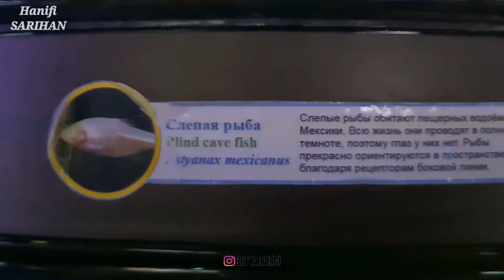Kör meksika mağara balıkları hikayesi | İlginç canlılar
Kör Meksika Mağara Balıklarının Hayatta Kalma Hikayesi - Astyanax Mexicanus, Meksika Kör Mağara Balıkları, Kör Balıklar.
Kör Tetra Balıklarının Hikayesi,
Meksika Tetrası veya Kör Mağara Balığı Characiformes familyasına ait tatlı su balığıdır.

Bazı bilgilere göre bu balıklar hayatta kalmak için gözlerden vazgeçtiği söyleniliyor olsa da bunun kesinliği kanıtlanmamıştır. Bazı araştırma ekiplerine göre mağaralarda yiyecek bir şeyler bulmak Son derecede zor olduğu için balıkların kendi enerjilerini tasarruflu kullanmak durumunda kaldığı ve bu tasarrufu gözlerinden vazgeçerek sağladığı belirtiliyor.
Araştırmacılar Güneş ışığına erişimin olmadığı mağaralarda yaşayan bu balık yanal çizgide inanılmaz bir hassasiyet geliştirmiş ve bu da suyun en ufak bir hareketi ile gezinmesine olanak sağlıyor.
Yavruların gözleri vardır ancak büyüdükçe cilt ile büyürler ve balıklar yanal çizgi boyunca kafasından bulunan tat tomurcukları boyunca gezinmeye başlar
Mağara balığı suyu emerek ağzında tutup bu su ile çevresinde dalgalar oluşturup ve dalgaları karşısında bulunan büyük nesnelerde sektirerek suyun hareketlerini yan yüzgeçleri ile tespit edebiliyor.
Ayrıca Mağara balıklarının yem olarak yarasa dışkısı ve yosun ile beslendiği belirtiliyor.